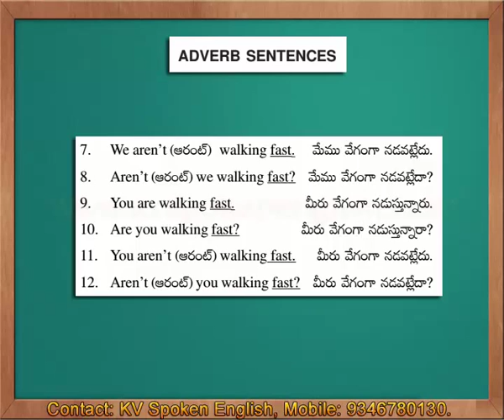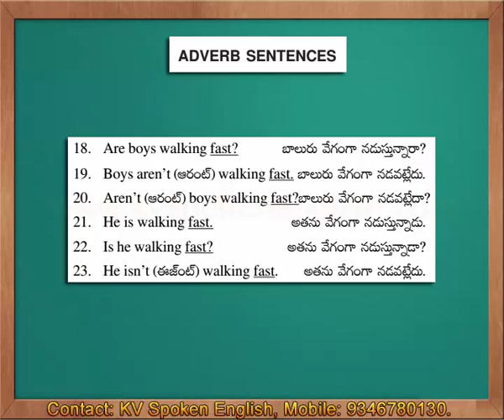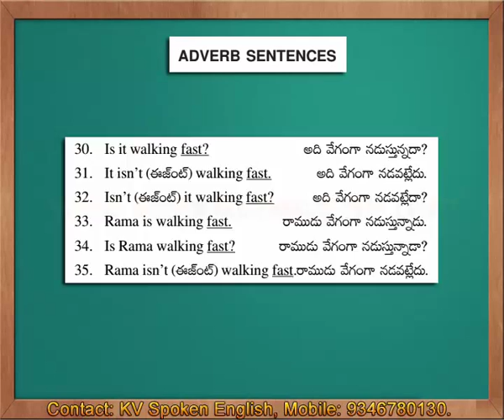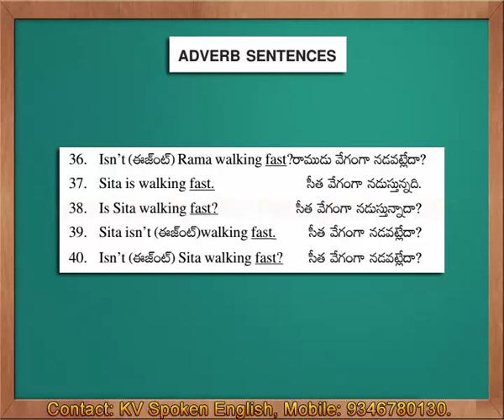Adverb Sentences - Spoken English through Telugu